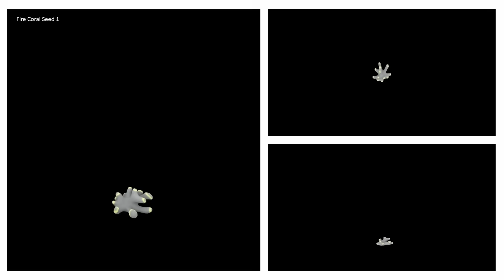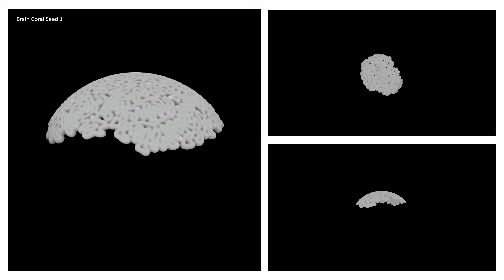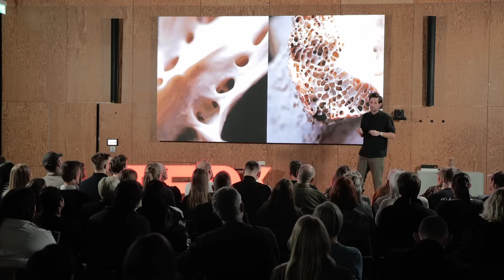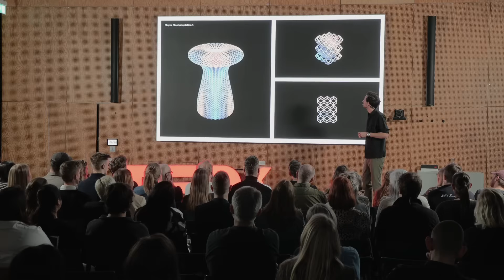Designing with Natures Code: From seeds to systems | Mikkel Huse | TEDxAalborg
Nature holds a vast catalogue of solutions – efficient, multifunctional, and adaptive – all refined by evolution. Every structure, function, and material use follows precise logics shaped over millions of years. These natural rules create systems that seamlessly respond to their environment while evoking deep emotional connections. By understanding and applying these principles, Mikkel Huse moves from seed to systems, designing with nature’s code to create products that merge biological intelligence with modern technology. Designer Mikkel Huse is dedicated to exploring the intricate relationship between nature and design through innovative and functional creations. Specializing in crafting furniture and functional objects inspired by natural systems and biological processes, he leverages advanced technologies and evolutionary programming to reimagine everyday forms, revealing the transformative potential of nature’s solutions. This talk was given at a TEDx event using the TED conference format but independently organized by a local community.